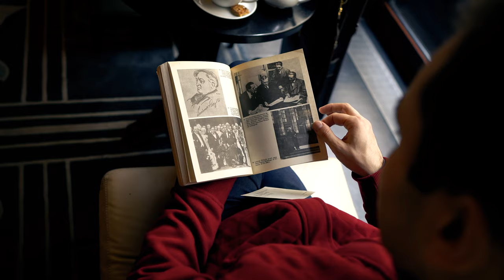Janusz Wawrowski - PHOENIX - RPO, Grzegorz Nowak, Warner Classics, Trailer #3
In 1944, Ludomir Różycki buried the beginnings of a violin concerto before fleeing Warsaw for his life. Today, this long-lost work is reborn.

"It was some years ago that I first encountered fragments of the manuscript of Ludomir Różycki's violin concerto," the Polish violinist explains. "This wonderful work spoke to me immediately."

With the Royal Philharmonic Orchestra and Grzegorz Nowak. Out March 12th!

Janusz Wawrowski plays on Antonio Stradivari violin Polonia 1685, courtesy Roman Ziemian.

Producent of PHOENIX: Zygmunt Noskowski Foundation
Released with the Music and Dance Institute, co-financed by the Ministry of Culture and National Heritage.
Project is part of the commemoration of the centennial of the regaining of independence and rebuilding Polish statehood.
Released with the Adam Mickiewicz Institute.
Realized thanks to the courtesy of The University of Warsaw Library and The Warsaw Rising Museum.
Many thanks to Maciej Radziwiłł and Trzy Trąby Foundation.

video recording and production: Kilmulis Design Studio // SCS Consultancy